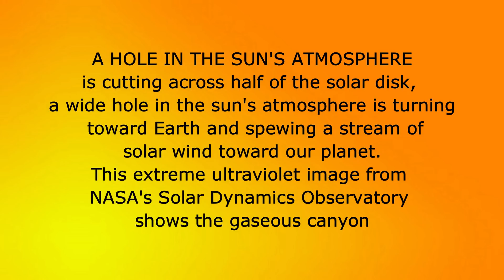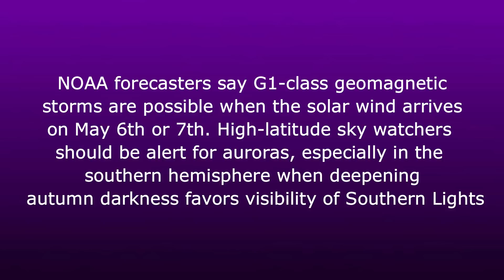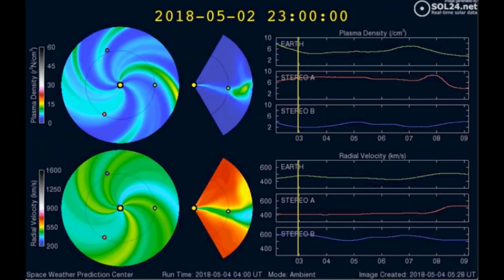Space Weather - A HOLE IN THE SUN'S ATMOSPHERE 5/4/18